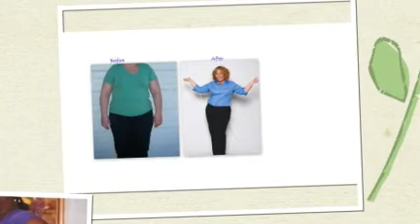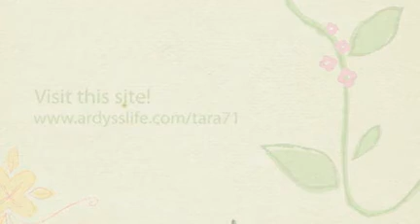Want to lose weight?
I did too and I did something amazing! It works!